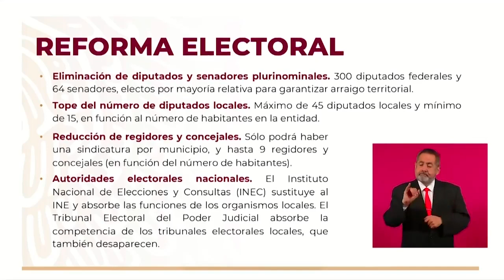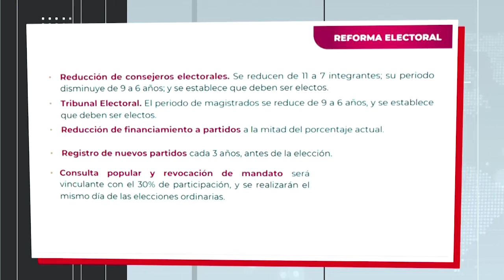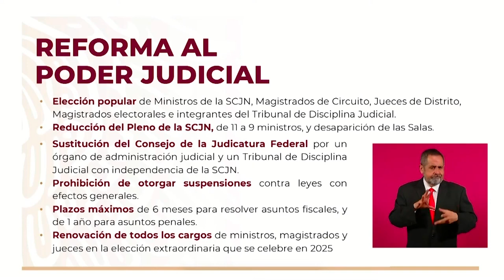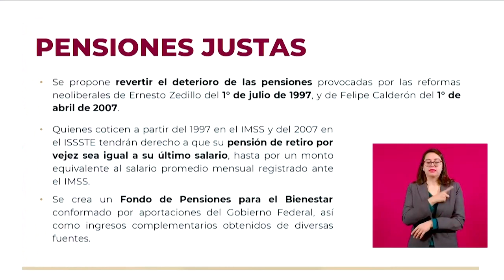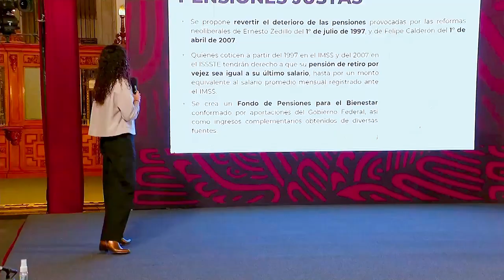La secretaria de Gobernación, Luisa María Alcalde, detalló las iniciativas de reforma constitucional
La secretaria de Gobernación, Luisa María Alcalde, detalló las iniciativas de reforma constitucional presentadas el pasado 5 de febrero por el presidente López Obrador entre las que destacó la reforma al PoderJudicial que busca la elección ciudadana directa para ministros, magistrados y jueces.